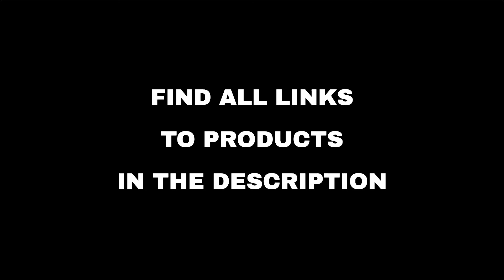Top 10 "Beauty and Fashion" deals on Amazon, today (2022-05-15)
⚠️ ATTENTION!
3. "Today" means 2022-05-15. Out of the day?

🔗 01 - Swimsuit Cover Ups for Women Plus Size ...
🔗 02 - Breathable Face Masks Washable for Adul...
🔗 03 - KKB Women's 8''/5'' High Waist Active W...
🔗 04 - Valano Men’s Cycling Shorts Bike Underw...
🔗 05 - Valano Men’s Long Sleeve Shirts UPF 50+...
🔗 06 - ANRABESS Women's Casual Loose Sundress ...
🔗 07 - Hair Removal for Women and Men, YAMANGU...
🔗 08 - Magicteam Sound Machines White Noise Ma...
🔗 09 - Save up to $80 on Braun Shavers and Epi...
🔗 10 - Real Essentials 5 Pack: Men's Mesh Athl...